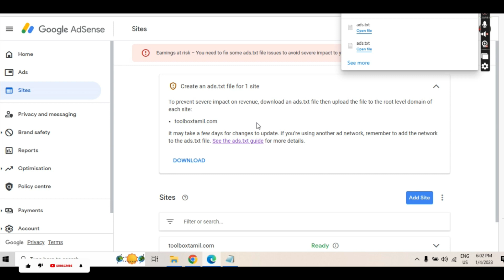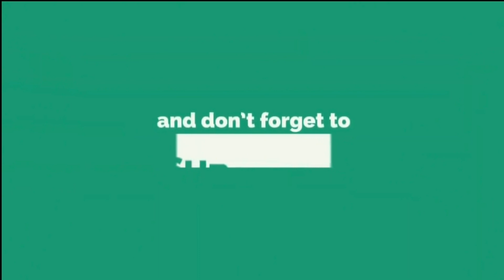Earning risk at ads.txt file Adsense | ads.txt file Adsense WordPress | ads.txt file Adsense blogger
In this video, I will show you how to fix earnings at risk - you need to fix some ads.txt file issues to avoid a severe impact on your revenue in your Google AdSense Account. Basically, an ads.txt file is required in your project so that Google AdSense can verify your website as authentic.

You will see an error message at the top of your Google AdSense account to fix the ads.txt issue, you simply need to copy and paste the ads.txt file into the root directory of your website.

In this video, I will show you how to fix the ads.txt error in Google AdSense and copy and paste the code into your website easily to fix this issue. I will also show you how to verify if you have placed the file in the root directory of your website. Google Adsense Missing Ads.txt File (Earnings at Risk Error) Fixed 💯 Earning at the risk AdSense ads.txt file.

Thanks How to Fix Google AdSense Earnings at Risk | Ads.txt File Issues Fix

Topics Covered:
1. Ads.txt file Problem Fix
2. You need to fix some issues before you can use AdSense
3. Missing publisher id update now your ad earnings are at risk
4. Ads txt meaning
5. IAB tech lab ads txt
6. Ads txt issue
7. Ads txt generator
8. Googlebot ads txt

Earning risk at ads.txt file Adsense is a very good question for the users of ads.txt file Adsense plugin to earn from this blog site. We all know that ads.txt file portfolio, who has purchased an ad in WordPress sites, to easily add a ad on our website and make money with ads.txt file Adsense plugin.

ads.txt file Adsense | ads.txt file Adsense WordPress | ads.txt file Adsense blogger

ads.txt file Adsense is a text file that can be uploaded to the root directory of your website.

Adsense ads.txt file is the major killer for Adsense publisher. Because it is not a mandatory file to incorporate, and publisher has to find out their own solutions.